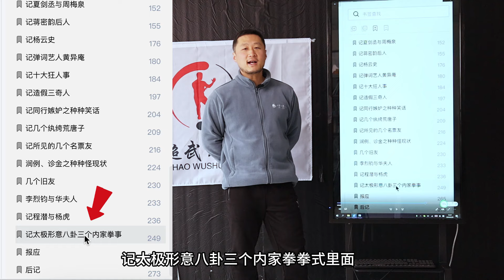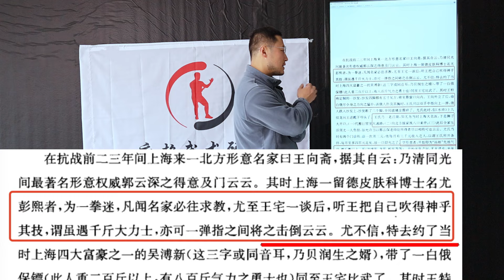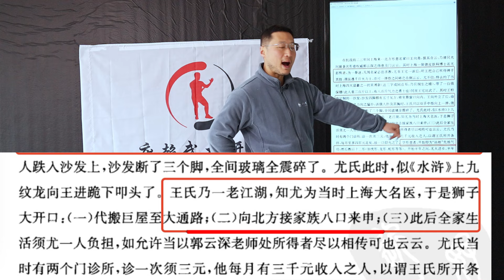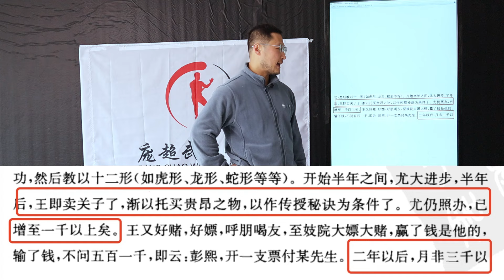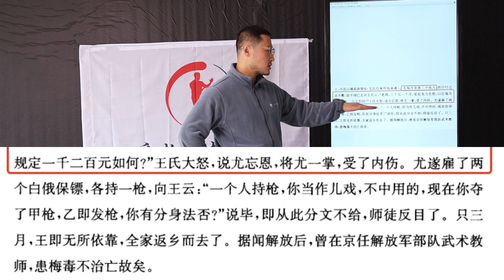穷文富武？学太极摆一桌银元，形意每月三千大洋 learning Tai Chi&xingyi，cost a huge money in old day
有很多免费的课程，教授太极拳、形意拳、八卦掌等传统中国功夫；
We mainly teach Taijiquan,xingyi, bagua and other traditional Chinese kung fu.

在中国我们有200w粉丝，1万多网课学员，欢迎大家加入我们的系统，传承功夫；
We have 2 million fans and more than 10,000 online course students in China.
Welcome you join our system and inherit Kung Fu;